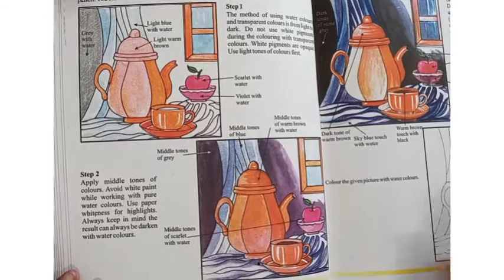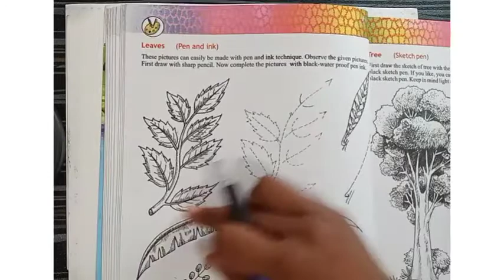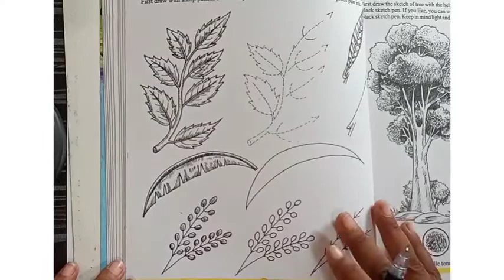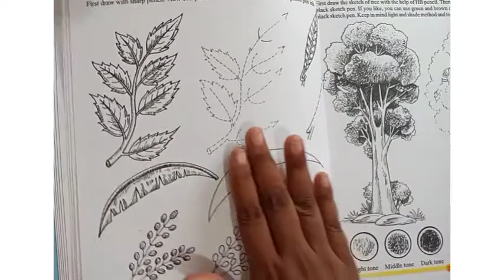LEAVES(PEN AND INK)CLASS-7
N.D step by step.